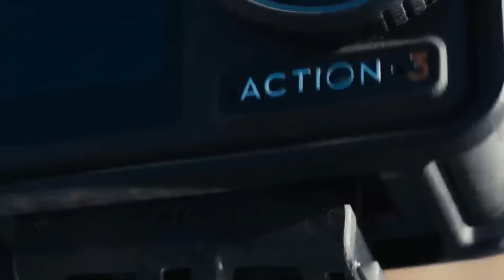Acompáñenme a dar una vuelta en la moto 😎🏍 | Jaime Camil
Este es el proceso de preparación (medio resumido) de lo que hago cuando salgo en la moto, desde decidir que ropa usar hasta qué casco, qué accesorios, qué chamarra, etc. Esta ocasión salí con la Triumph Thruxton RS Chrome Edition customizada por British Customs casco BMW EVO System 7 el sistema de comunicación es el SENA 50c la ropa (jeans, guantes y t-shirt) es Triumph las botas son Esquivel y el chaleco de airbag es el Klim El teléfono lo fijo con el sistema quad lock Video grabado con equipo DJI: OSMO Action 3, OSMO Pocket y el dron Mini 3 Pro.

Come ride with me 😎🏍 | Jaime Camil

This is the process I go through (well, a bit edited) when I go out riding on my bike, from deciding what clothes to wear to choosing the helmet, accessories, jacket, etc. This time I took my Triumph Thruxton RS Chrome Edition customized by British Customs BMW EVO System 7 helmet the mesh intercom and camera SENA 50c system Triumph clothing (jeans, gloves and t-shirt) Esquivel “JC moto boots” and the Klim airbag system I secure my phone using the Quad Lock system Video shot with all DJI products: OSMO Action 3, OSMO Pocket and the Mini 3 Pro drone.